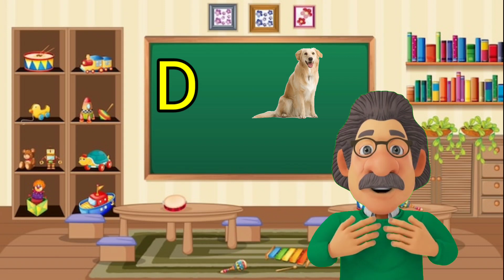phonics song with TWO Words-A for apple|ABCD|alphabet song|hindi varnmala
a.for.apple
a for apple apple
for apple
apple song
apple jam
an apple
a for apple b for nancy
रेड एप्पल
a for apple ki class
12 a for apple
how much is apple care for a iphone 14
how much is apple care for a iphone 13
cast of a for apple 2019
a is for apple phonics 2
a is for apple version 2
a is for apple television show season 2
how much for a apple watch 5
xmy 556 a for apple
apple juice for a 5 month old
a man was buying apples for 5 cents

Hindi Varnmala
Nursery rhymes
हिंदी वर्णमालागीत
हिंदी स्वरब्यंजन
हिंदी बालगीत
बालगीत
ChunChun TV
hindi varnmala geet
hindi varnmala
हिंदी वर्णमाला
Hello Friends,
@ChuChu TV Nursery Rhymes & Kids Songs
@Naima study
@ChuChuTV Hindi
@Infobells - Hindi
@Chhotu TV